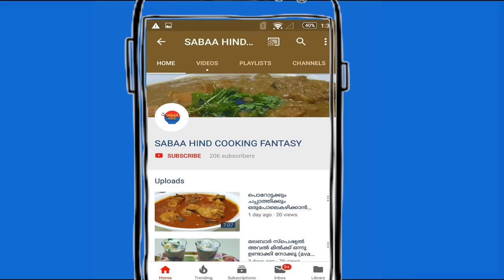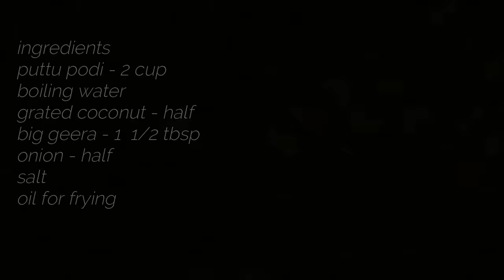|| അരിയരക്കണ്ട അരി കുതിർത്തണ്ട പുട്ട് പൊടി ഉണ്ടോ 10 മിനിറ്റ് കൊണ്ട് നെയ്പ്പത്തിരി റെഡി ||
||Beef curry || EPISODE 44 | നാടൻ ബീഫ് കറി ||how to make beef curry||